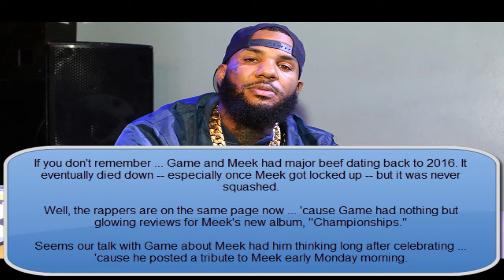The Game Squashes Beef with Meek Mill, Shouts Out 'Championships'